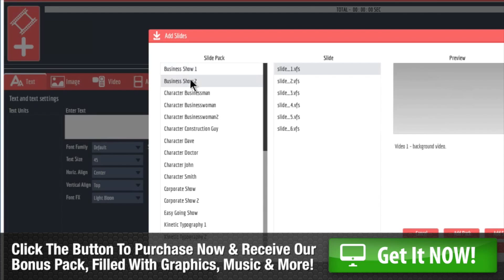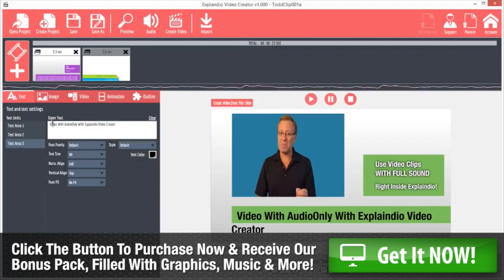Explaindio Video Software Demo and Overview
Explaindio Video Software Demo and Overview - f you want to learn more and see our bonuses for those that purchase, head

In this video, I show you samples of the HD video backgrounds that we provide in our Explaindio Bonus!

Explaindio Demo and Bonus - Learn more about explaindio, and see our bonus

In this demo, I show you some of the amazing features of Explaindio video creator, including the ability to make explainer videos, whiteboard videos and more!

When it comes to generating traffic - and profits - on the Internet
nothing is more effective than video marketing.

And now you don't need video production skills to create
professional-looking videos for yourself or other small businesses
... thanks to Explaindio Video Creator.

With this powerful new video creation tool you can instantly create
the attention-grabbing videos you need - even if you have no video
production experience.

You can create:
o Video Sales Letters
o Marketing videos
o Viral advertisement videos
o Training videos
o Product Promotion Videos
o Business Promotion Videos
o Explainer Videos
o Product Review Videos
o And much, much more

This software is plug-and-play easy - turning you from video novice
into video expert in a matter of minutes.

With Explaindio Video Creator you'll also gain access to an
amazing marketplace.

In essence, this incredible marketplace gives owners of the
Explaindio Video Creator software the opportunity to get
attention-grabbing, high quality video while doing as little as
they want.

To make this even better, I have put together a bonus that includes.
o    An Explaindio Training course!
o    An extra set of SVG images to use in your whiteboards
o    Sound effects!
o Vector Characters. Cartoon people to use in your videos
o    Fonts!  Lots of fonts to make the videos more fun!